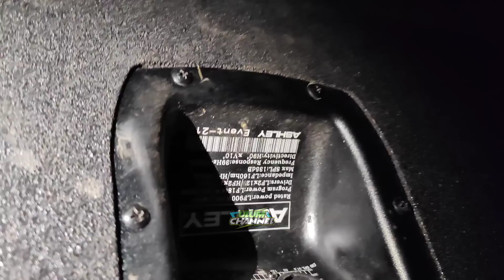Brewog Lembur Sudah 80% Persiapan Cek Sound Bareng Aeromax Season #2 Di Blitar